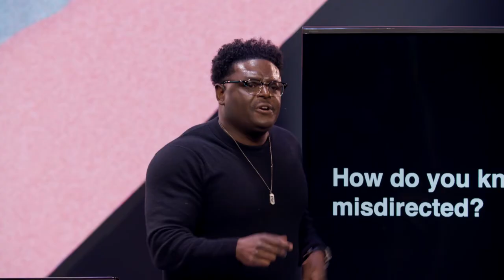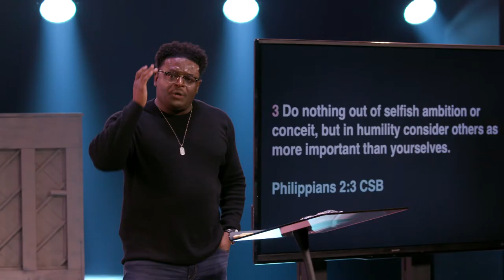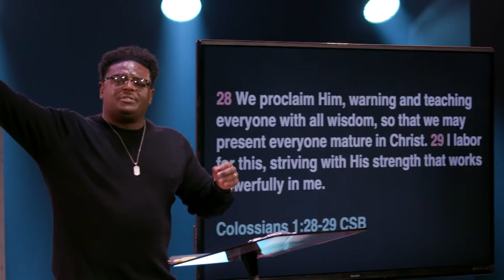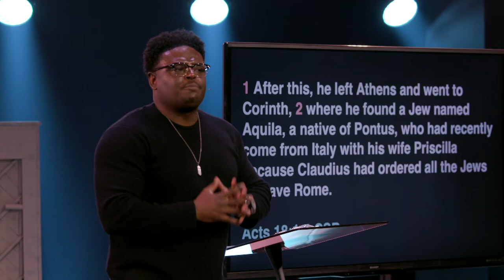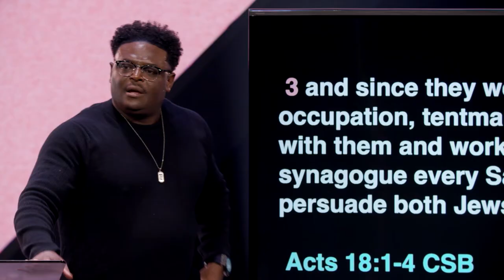Transformation Church | Beneath the Surface | Misdirected Ambition | Derwin L. Gray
Pastor Derwin brings a message on misdirected ambition. Ambition is a gift when it it's Jesus-centered, but what happens when it isn't? In this sermon, we unpack the dangerous idolatry of ambition and how we can topple this idol with the Spirit's power.